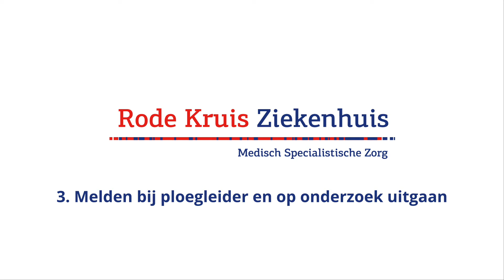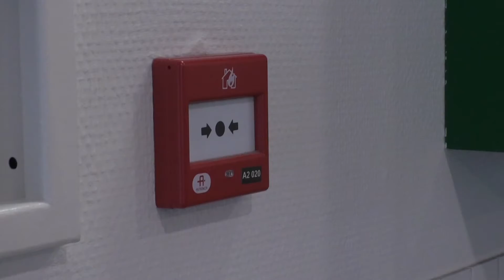RKZ e learning 3